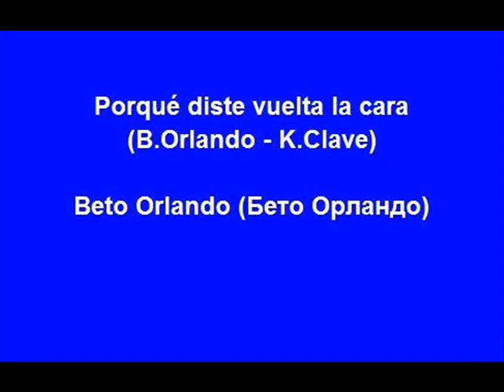Porqué diste vuelta la cara - Beto Orlando (Бeто Орландо)